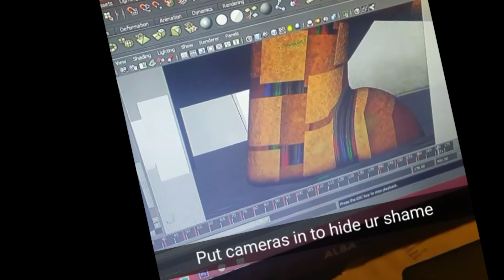How 2 Animate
I apologise for this being vertical! I just put it up on my snapchat, but I found it funny so did some editing on it c: